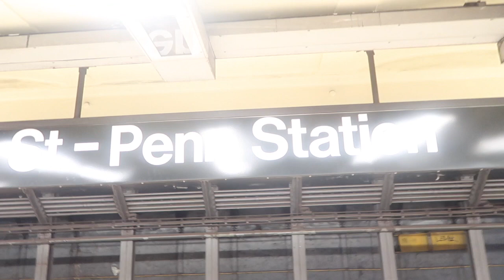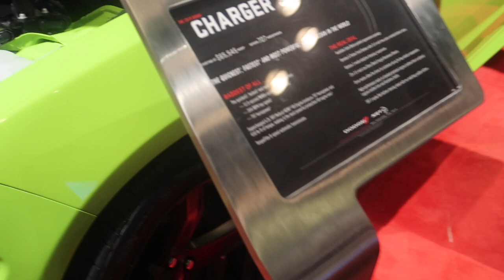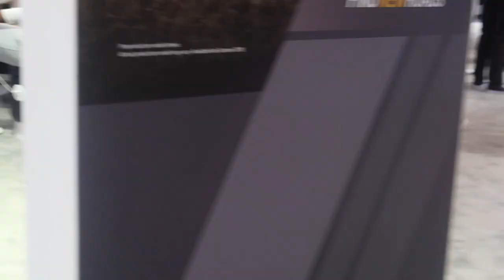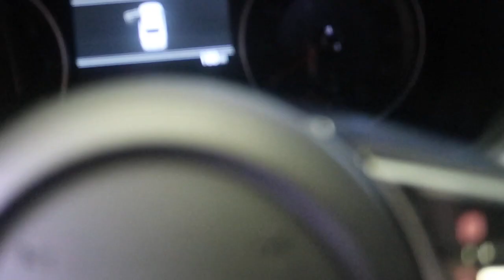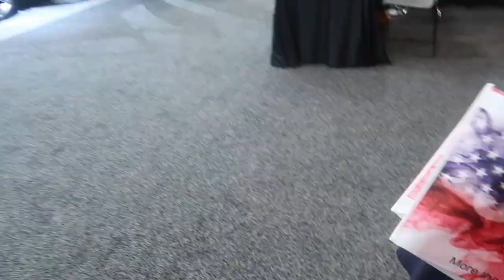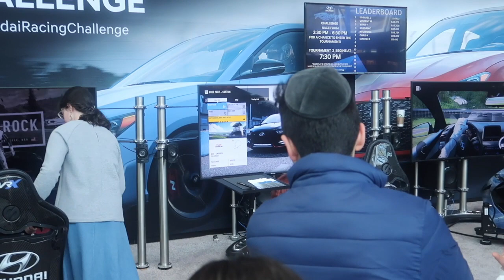NYC Car Show!!!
Car show at the Javits center was epic!